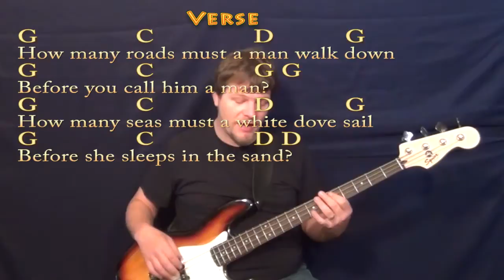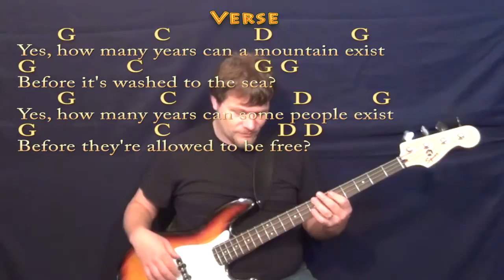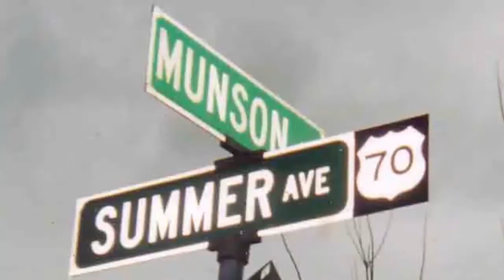Blowin' In The Wind (BOB DYLAN) Bass Guitar Cover in G with Chords/Lyrics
can play along ;) Woohootiehoo and best of luck! ;) Sharing these links will make the biggest effect ;) CHART SONGBOOKS